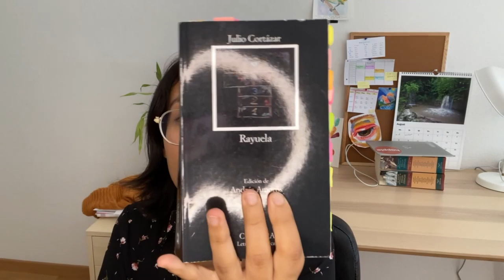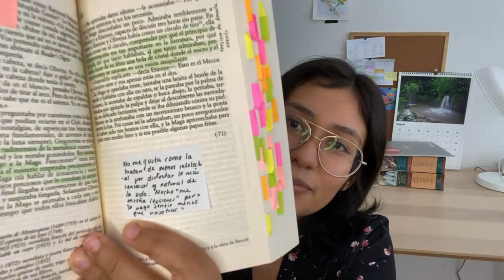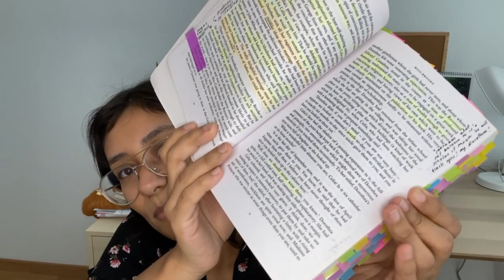Annotating Books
🍁Hello friends,

Here I have a video on my experience annotating, why I do it, how you can do it too, and some of my favorite materials.

-Isabel 🦕

0:00 -

F i n d   m e    o v e r   h e r e 👇